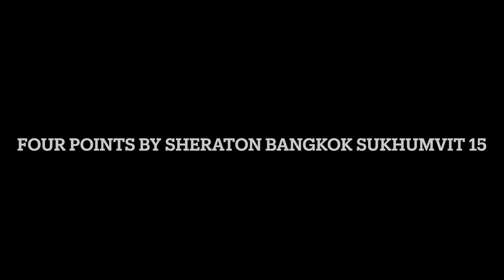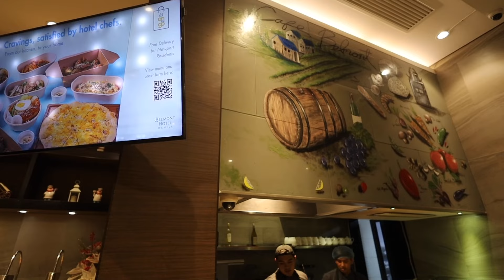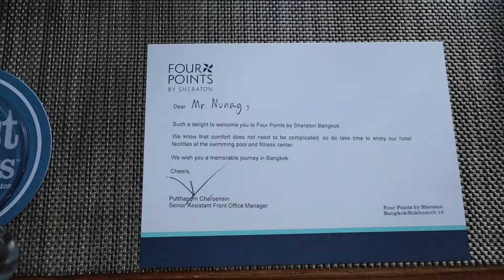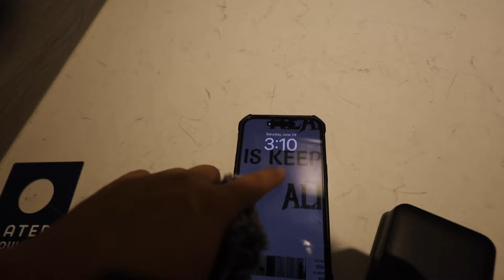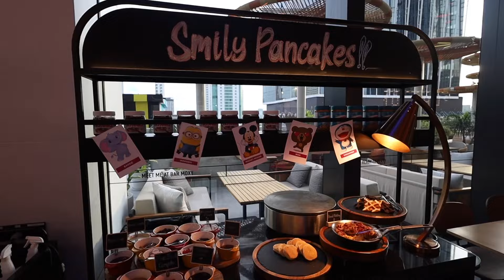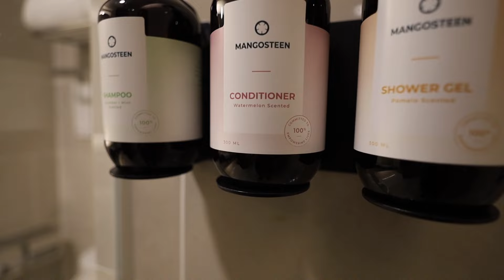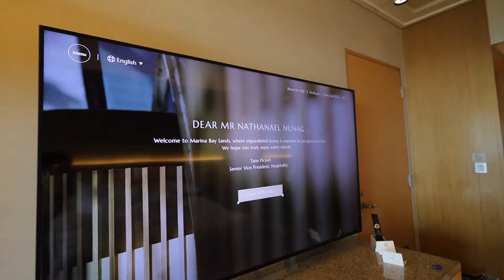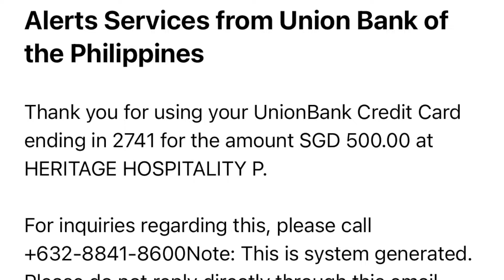Southeast Asia Trip: Hotel Staycations and Food Adventure in Bangkok, Kuala Lumpur and Singapore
This is not our first visit to Thailand, Malaysia and Singapore. As I don't want to waste the plane ticket to Bangkok which I booked last year, I started my 2024 Southeast Asia itinerary. I realized that it is also nice to re-visit some of these countries. What you saw few years ago definitely changes. As we have been to most tourist spots, this vlog would be focusing on our hotel stays and food adventure in each country.

In Bangkok Thailand, we have stayed in Movenpick Bangkok Sukhumvit 15, Four Points by Sheraton Bangkok Sukhumvit 15, Hyatt Place Bangkok Sukhumvit, Moxy Bangkok Ratchaprasong and Nappiness Hotel.

From BKK to KL, we flew business class through Batik Air. We exited Bangkok through Don Mueang Airport.

In Kuala Lumpur, Malaysia, we have stayed for three days in AC by Marriott Hotel Kuala Lumpur.

From KL to Singapore, we flew through Ethiopian Airlines. We exited KL through KLIA Terminal 1.

In Singapore, we have stayed in Marina Bay Sands and 21 Carpenter Singapore Hotel. We also explored some of the recommended food establishments by our friends such as Gigi Gastrobar & Bistro, The Crispy Crepes and Jixiang Kueh.

Subtitles are available on this vlog! Just navigate the subtitle options on our youtube page.